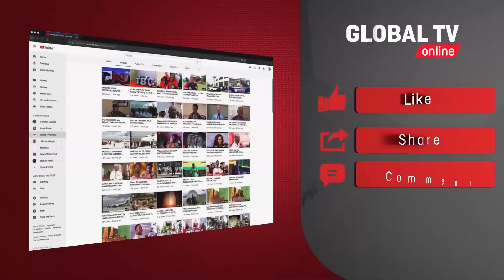UTATA! KIFO CHA KIROBOTO, ALIDONDOKA CHOO CHA HOTEL AU NYUMBANI? MENEJA AZUNGUMZA KWA HUZUNI..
Mpiga matarumbeta maarufu aliyekuwa akifanya kazi kwa karibu na Kundi la WCB linaloongozwa na Diamond Platnumz, Kiroboto OG amefariki dunia usiku wa kuamkia leo, Julai 25, 2022 baada ya kudondoka akiwa kwenye shoo katika Hoteli ya Girrafe, Temeke jijini Dar es Salaam.

Global TV imefika hoteli ambayo ilidaiwa msanii huyo amefariki baada ya kudondoka akiwa chooni na kuzungumza na meneja wa hoteli hiyo..